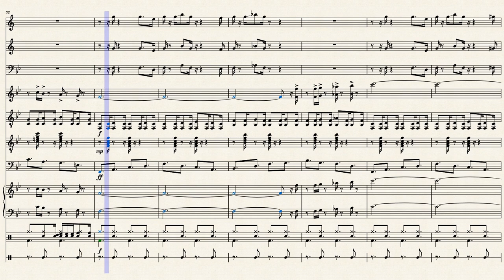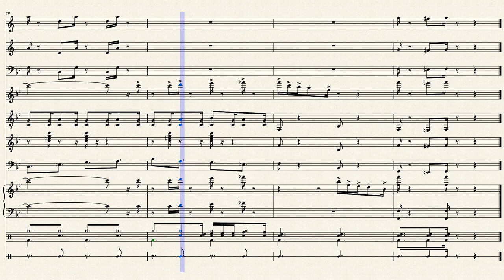M4 Sherman Go Go